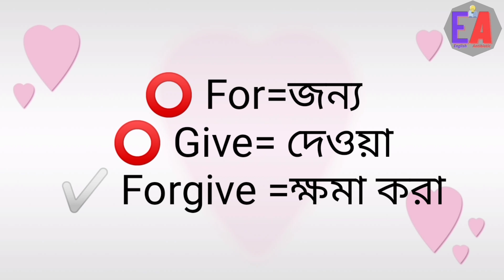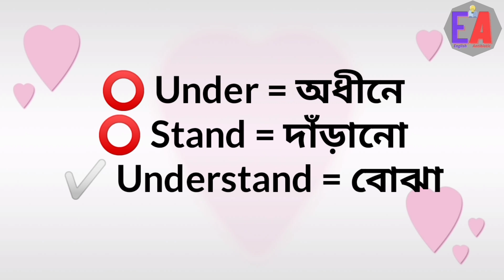সবচেয়ে মজার কিছু ইংরেজি শব্দার্থ || Interesting Vocabulary Words || English Antibiotic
সবচেয়ে মজার কিছু ইংরেজি শব্দার্থ || Interesting Vocabulary Words ||

Syllable কাকে বলে? কত প্রকার কি কি?